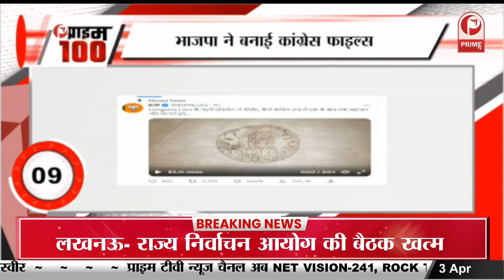NMACC में प्रियंका चोपड़ा की परफॉर्मेंस पर झूमती दिखीं गौरी खान || Prime Tv